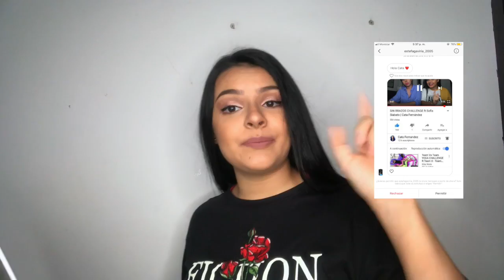IMITANDO LOS MUSICAL.LYS DE AMI RODRIGUEZ/ ME DAN CORONA? 🤔 | Cata Fernández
Holii❤️ espero que te haya gustado mucho el video y te haya sacado una sonrisita.